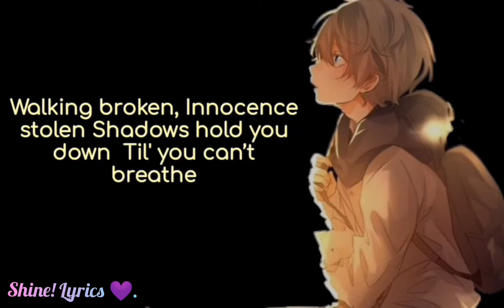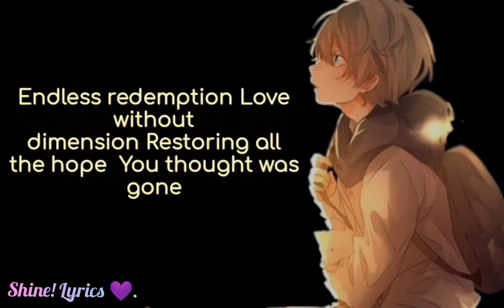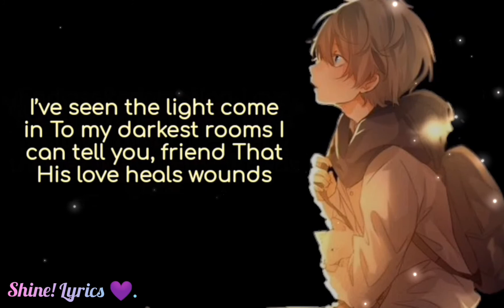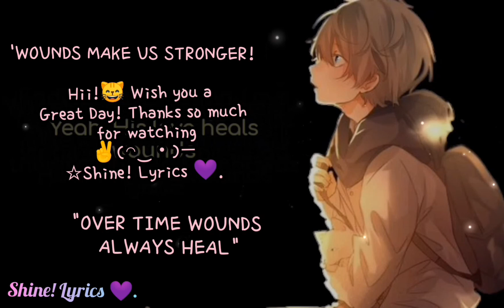Wounds |Nightcore Version| by Jordan Feliz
Hii! Hello! You who is reading this..😸

Hope you like and enjoy so much the edition, (that I share you with so much pleasure) as the song/lyrics!

Original Song by Jordan Feliz.

I wish you have a very Great Day, and heal all  the wounds you have as soon as possible, and Thank you so much for visiting my channel and reading all this!✌️😊(◠‿・)—☆Shine! Lyrics 💜.

Lyrics in Spanish::
♪Caminando roto
 Inocencia robada
 Las sombras te detienen
 Hasta que no puedas respirar

 Buscas razones
 Para recoger todas las piezas
 Pero aún te dices a ti mismo
 El dolor es demasiado profundo

¿ Me creerías si te dijera que no estás más allá de la reparación?
 ¿Me creerías si te dijera
 que he estado ahí?

 He visto entrar la luz
 A mis habitaciones mas oscuras
 Te puedo decir amigo
 Que su amor cura las heridas

 Mira dentro de mi corazón
 Deja que sea la prueba
 Solo estoy parado aquí
 Porque su amor cura las heridas

 Libertad, avance
 Brazos abiertos a tu alrededor
 Como se siente
 Para volver a casa

 Redención sin fin
 Amor sin dimensión
 Restaurando toda la esperanza
 Pensaste que se había ido

 Si, su amor cura las heridas

¿ Me creerías si te dijera que he estado ahí?

 ¿Me creerías si te dijera que no  estas más allá de la reparación?

•안녕!  안녕하세요!  이것을 읽고있는 당신 ..😸

 노래 / 가사처럼이 에디션을 좋아하고 즐기시기 바랍니다.

 Jordan Feliz의 원곡.

 좋은 하루 보내시고 가능한 한 빨리 상처를 치유 해주시고 제 채널을 방문 해주셔서 감사합니다! ✌️😊 (◠‿ ・) — ☆ 샤인!  가사 💜.

♪ 부서진 걷기
  훔친 무죄
  그림자가 널 멈춰
  숨을 쉴 수 없을 때까지

  이유를 찾는다
  모든 조각을 집 으려면
  하지만 당신은 여전히 ​​스스로에게
  고통이 너무 깊다

 내가 당신이 수리 할 수 ​​없다고 말하면 나를 믿으시겠습니까?
  내가 말하면 믿겠 니
  내가 거기 있었다고?

  빛이 들어오는 걸 봤어
  내 가장 어두운 방으로
  친구에게 말할 수 있어요
  그의 사랑이 상처를 치유한다고

  내 마음을 들여다 봐
  증거가 되십시오
  난 그냥 여기 서있어
  그의 사랑은 상처를 치유하기 때문에

  자유, 진보
  두 팔 벌려
  느낌이 어떤가요
  집으로 돌아가려면

  끝없는 구속
  무한한 사랑
  모든 희망을 회복
  사라진 줄 알았어

  증거가 되십시오
  예, 그의 사랑은 상처를 치유합니다

 내가 거기에 있었다고 말하면 믿겠 니?

  네, 그의 사랑은 상처를 치유합니다 ♪